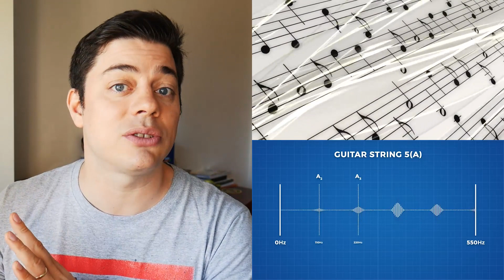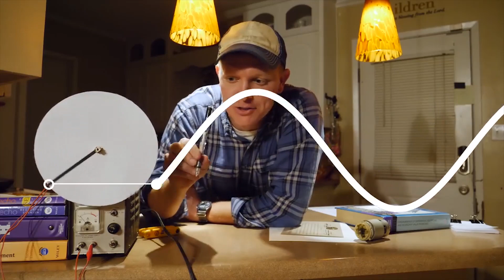FabioTV - Resumen Semana 50 - 2018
a continuación los enlaces a todos los videos mencionados.

Cine y Trailers

Actualidad

Tech

HDP de la semana

Musica

Humor

Ciencia y Espacio

Extremo

Gaming